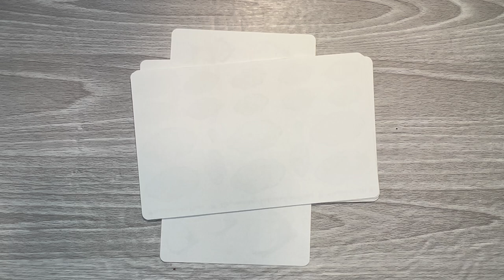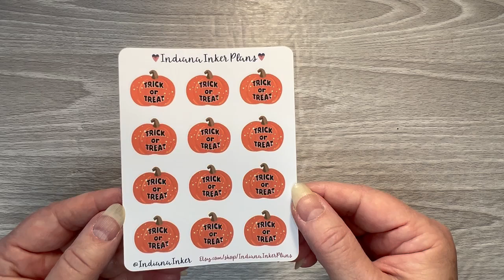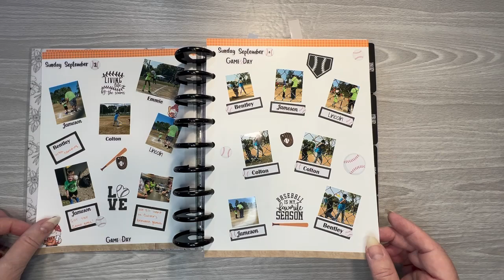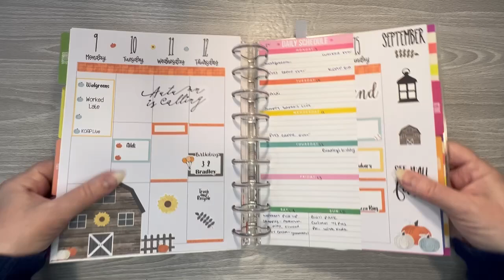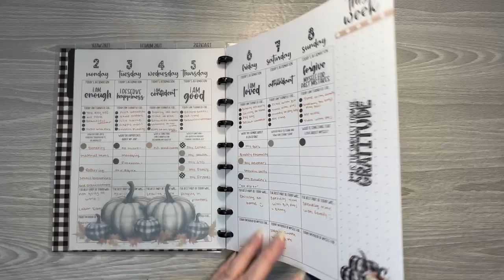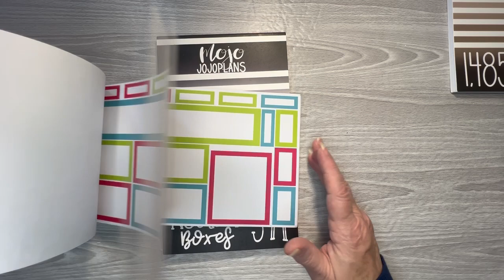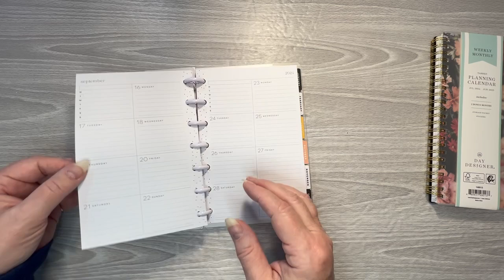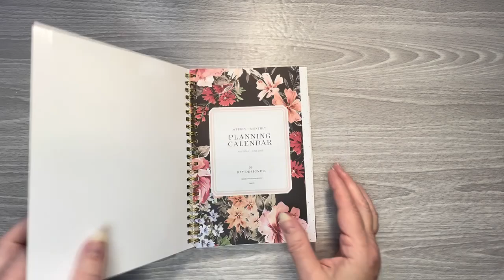My Planner Week Recap - Week of September 16th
In this video I share the new sticker sheet releases for Indiana Inker Plans for Tuesday, September 24th, my happy mail from last week and the planner spreads I created throughout the week.

Racing Quotes

Rained Out

IIP PLANNER SUPPLIES AND MORE (FB Group - Amzaon deals and personal planner destashes)

SIGNO WHITE GEL PEN
SLICE IT TOOL
EK TOOLS RETRACTABLE KNIFE AND BLADES
iBAYAM JOURNALING PLANNER PENS
NEEDLEPOINT CLAY TOOL
Areart DUAL BRUSH PENS
TOMBO CORRECTION TAPE
TOMBO PERMANENT ADHESIVE
FRISKERS LARGE NON-STICK SCISSORS
GUM ERASER
WASHI CUTTER
WRITE OUT
PAN SCRAPERS
PAPERMATE FLAIR PENS
STEADLER PENS

FETCH - Come save money on Fetch with me! Sign up w/ code QU44Y & get 100 pts See you there!